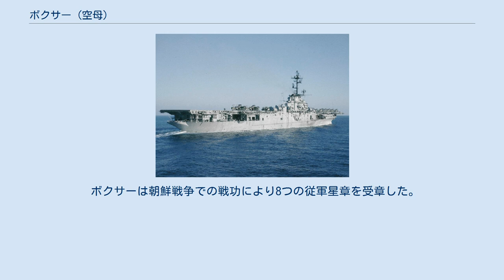ボクサー (空母)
ボクサー(USS Boxer, CV/CVA/CVS-21, LPH-4)は、アメリカ海軍のエセックス級航空母艦で、同級空母としては16番目に就役した。
米英戦争でエンタープライズ号が拿捕したイギリスの軍艦「ボクサー」にちなむ。
 ボクサーはバージニア州ニューポート・ニューズのニューポート・ニューズ造船 & 乾ドック社で建造される。
1944年12月14日にルース・D・オヴァートン（ルイジアナ州選出上院議員ジョン・H・オヴァートンの娘）によって命名、進水し、1945年4月16日にD・F・スミス艦長の指揮下就役した。
 ボクサーはその完成が遅れ、第二次世界大戦には参加できなかった。
1945年8月にサンディエゴで太平洋艦隊に加わり、1945年9月から1946年8月23日まで太平洋西部で第77機動部隊の旗艦としてグアムから展開した。
この活動中にボクサーは沖縄、フィリピン、中国を訪れた。
ボクサーは1946年9月10日にサンフランシスコに帰還し、西海岸からの平時任務に従事する。
1948年3月10日、ボクサーはFJ-1 フューリーの最初の着艦を行う。
1950年1月11日には極東へ向けて出航し、その年の前半を第七艦隊に所属、活動する。
6月25日にはサンディエゴへ帰投している。
 朝鮮戦争が勃発すると、ボクサーは航空機運搬任務に従事する。
1950年7月14日から22日にかけて、ボクサーは150機の空軍及び海軍機、1,000名に及ぶ兵員を8日と半日で太平洋を横断して送り届けるという記録を作った。
帰路（7月27日 - 8月4日）は7日と10時間36分という記録を打ち立てている。
短期間の修理の後、8月24日に極東へ展開、第77機動部隊に加わり航空支援を行っている。
ボクサーは艦載機で仁川上陸作戦（1950年9月15日）を支援し、11月まで地上支援を行った後オーバーホールのため西海岸へ帰投した。
 ボクサーは1951年3月2日にサンディエゴを出港し、二度目の朝鮮半島への展開を行う。
再び第77機動部隊に加わり地上部隊を支援した。
1951年10月24日にサンフランシスコに帰還する。
1952年2月8日に三度目の展開を行い、6月23日、24日には北朝鮮の水力発電所に対し艦載機での攻撃を行っている。
8月5日に格納庫で火災を生じ、9名が死亡、2名が重傷を負った。
その後横須賀で応急修理（8月11日 - 23日）を行い、9月25日にはサンフランシスコに到着、1953年3月まで修理が行われた。
 1953年3月30日には極東に向けて出航し、一ヶ月後に活動を始める。
ボクサーは朝鮮戦争での最後の作戦活動に参加した後11月までアジア水域で活動した。
朝鮮戦争終了後は西海岸で活動した後、極東への三度の航海を行っている。
1952年10月には CVA-21 に艦種変更が行われた。
 1956年前半にボクサーは対潜水艦作戦支援空母(CVS-21)に再び艦種変更される。
その後1956年から57年にかけて西太平洋での最後の活動を行った。
 1957年後半にボクサーは実験的に攻撃ヘリコプター母艦として海軍及び海兵隊によって短期間運用された。
1958年にボクサーは太平洋上での核実験、ハードタック作戦で旗艦を務める。
同年後半、ボクサーは「臨時強襲揚陸艦」として大西洋艦隊に配属、1959年1月30日には正式に LPH-4 として艦種変更された。
ボクサー級強襲揚陸艦として搭載兵員数・約1,300名、ヘリコプター30機を搭載した。
また、1962年には近代化改装を受けている。
 1960年代には、ボクサーと海兵隊及び輸送ヘリコプターといった組み合わせにより、アメリカ海軍の戦略において重要なコンポーネントとなる。
ボクサーは1962年のキューバ危機や1965年のドミニカ共和国での内戦を含むカリブ海水域での各作戦に参加した。
1964年後半にはオペレーション・スティール・パイクに参加するためヨーロッパ水域に展開している。
1965年の中頃には航空機輸送任務に従事し、200機の陸軍ヘリコプターや航空機をベトナムに輸送している。
 ボクサーはAS-201ミッションでの回収艦として1966年2月26日にアポロ計画での帰還船を回収している。
また1966年3月にはジェミニ計画での第一回収艦として予定されていたが、ジェミニ8号が緊急事態を生じて太平洋西部に着水したため、その任務は行われなかった。
その後ボクサ...